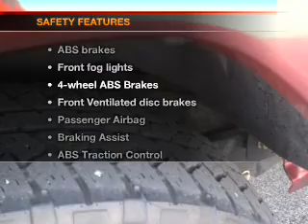2007 Jeep Wrangler - London KY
Year: 2007
Make: Jeep
Model: Wrangler
Trim: Unlimited Sahara
Engine: 3.8 liter 6 cylinder 12 valve
Transmission: 4-Speed Automatic
Color: Burgundy
Mileage: 52862
Address:
531 S. Laurel Rd.